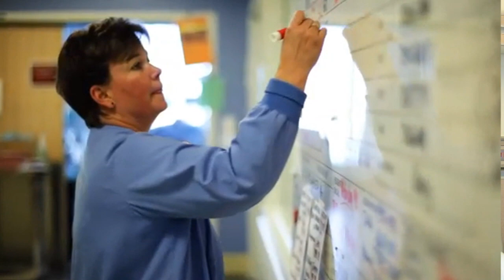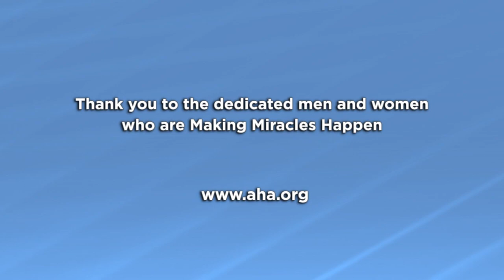2012 National Hospital Week Video